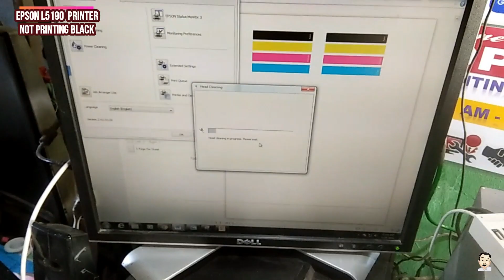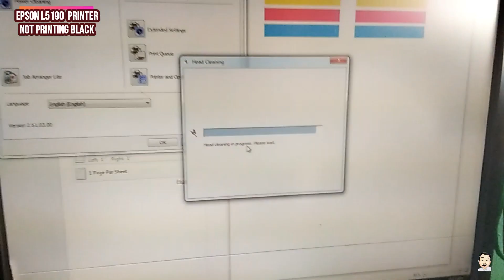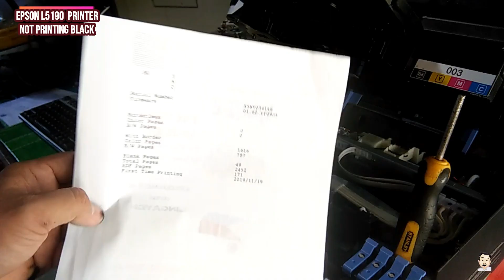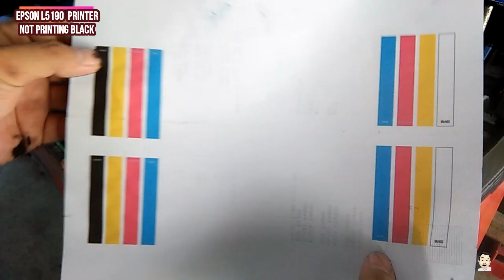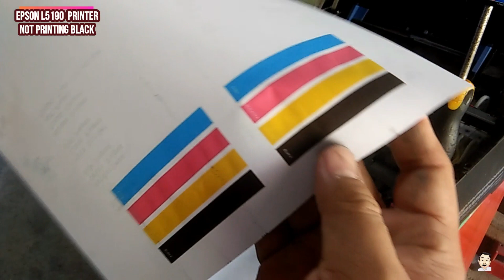EPSON L5190 PRINTER NOT PRINTING BLACK/ BLACK NO PRINT OUT EPSON L5190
EPSON L5190 PRINTER NOT PRINTING BLACK

EPSON L3110 NO COLORED AND NO BLACK PRINTOUT / Printhead  Cleaning is Solution
 Printhead  Cleaning is Solution

Epson Eco Tank
Epson Eco Tank L 3110
Continuous Ink  System
Printer
How to Change INK
INK OVERLAY
OFFICE MACHINE

D. I.Y - D i y Videos ,
Tutorial Videos,How to Repair,
Fix, Reformat Videos and Vlog Videos
ROLAND ROSARIO /
D I Y - do it yourself  /
How to repair, how to fix,
how to format,
learn and solve to fix our electronic gadgets  and many others  videos etc ...
Do-it-yourself: the activity of decorating or repairing your home,
or making things for your home yourself.

ROLAND ROSARIO
# Epson